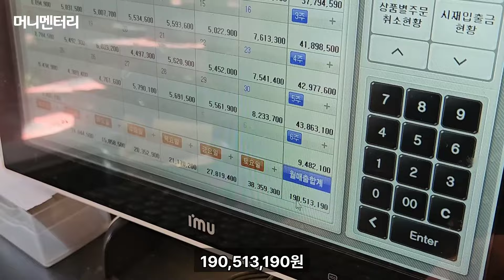코다리 자동 조리기계 만들어 장사 대박낸 40대 사장님